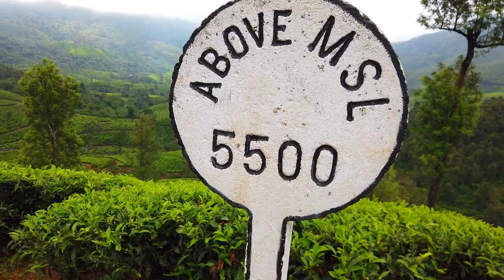പ്രകൃതിയുടെ ഭംഗി ആസ്വദിച്ച് മറയൂരിൽ നിന്നും ചിന്നാർ വഴി ഒരു കിടിലൻ യാത്ര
MARAYOOR JAGGERY

Marayoor is a place in the Idukki district of Kerala,42Kms north of Munnar on Munnar-Udumbalpetta road. Aside from its natural sandal forests and immnunerable locations of scenic  beauty, Marayoor is best known for its extensive sugarcane cultivation, the major crop of Marayoor and Kanthalloor. Here, more than 2500 acres of land is under sugarcane cultivation.

A product of such cultivation is the world famous delicacy called Marayoor Jaggery. Jaggery is the term for dark brown sugar balls made of condensed sugar cane juice. In sugar cane farms, manufacturing units are set up and the Jaggery  is manufactured by the farmers, who mostly belong to the Muthuva tribe.

The peculiar geographical location of Marayoor, which nestles amid the forests of the Western Ghats gives the sugar cane a distinct geographical identity. Added to this, the age old specialized skill of the local people in making the jiggery in the farm itself, make it a unique product. It is therefore in  great demand in house holds across the country for the preparation of sweet dishes.

Marayoor Forest Development Agencies has taken up the ambitious task of marketing marayoor jiggery which is manufactured by marginal cultivators in the forest villages of Marayoor and Kanthalloor who are member of Vana Samrakshana samithies  for ensuring fair prices and a better livelihood for the community.